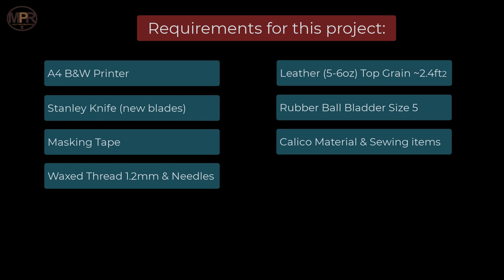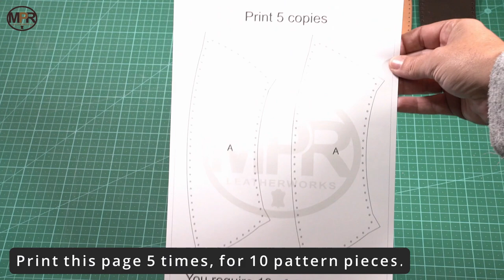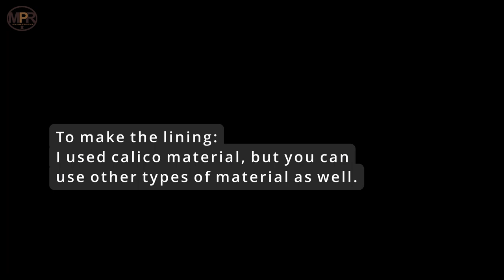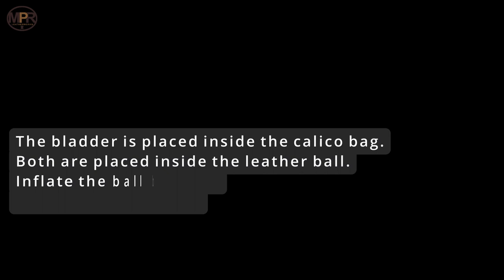How to make a Leather Volley | MPR Leatherworks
This was such a fun project... and the best part was witnessing all the playing that happened once the ball was made.
In this step-by-step DIY leatherwork tutorial, I show you how to hand-make your very own volley ball, using my NEW PATTERN: Leather Volleyball
I hope everyone that makes this volleyball can witness the joy that comes out of doing a project like this. It makes all the effort well worth it!
Leatherworkers (that’s you) can customise this craft project to be completely unique to YOU!
Follow along with this simple tutorial, and don’t forget to share YOUR results with us!

A printable PDF Pattern is NOW AVAILABLE on my website and Etsy store!